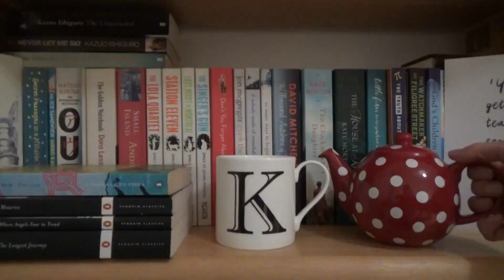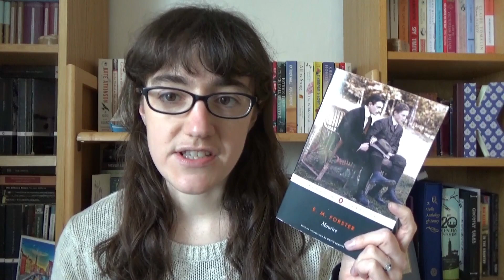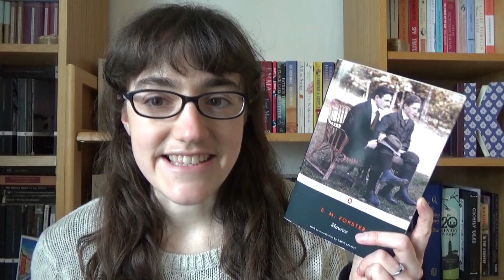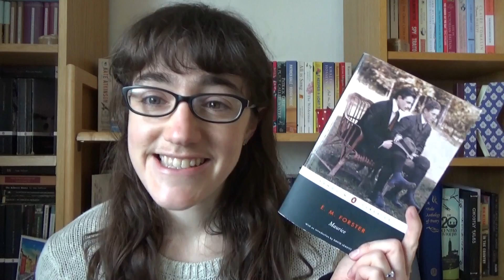Maurice | E.M. Forster Week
In which I talk about Maurice. . .

---General links---